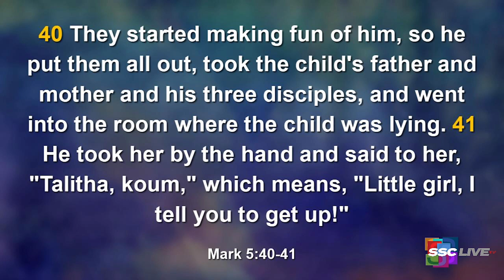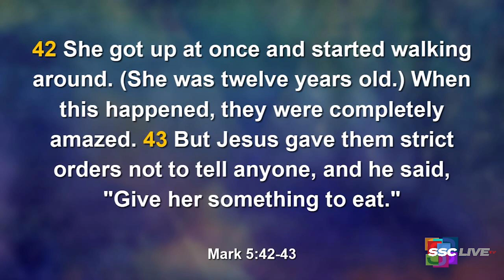Powerful Points to Ponder - Expect Delays – November 13, 2021